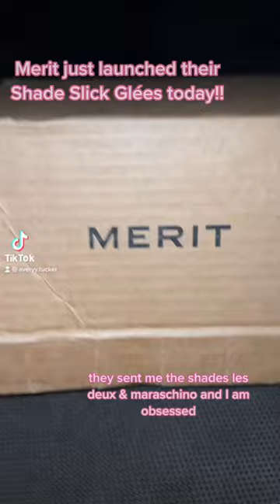Merit always slays